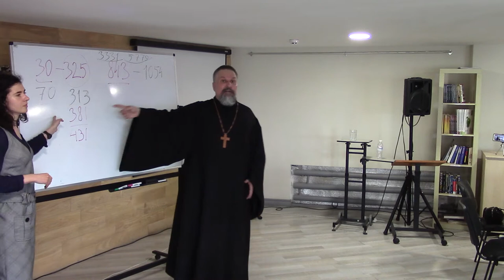2019.03.18 Семинар в ШБХМ в Киеве (1 день, 10 часть) Архиепископ Сергей Журавлев